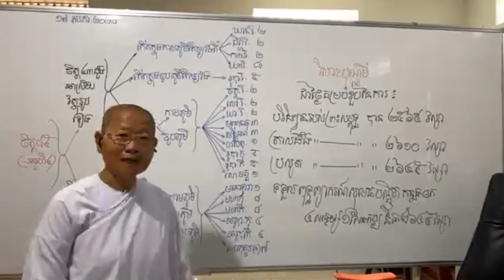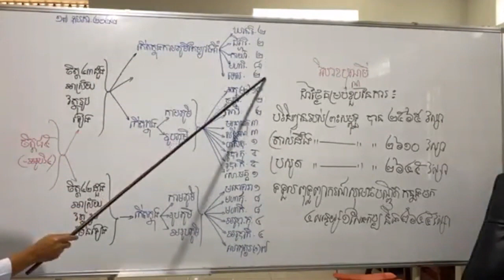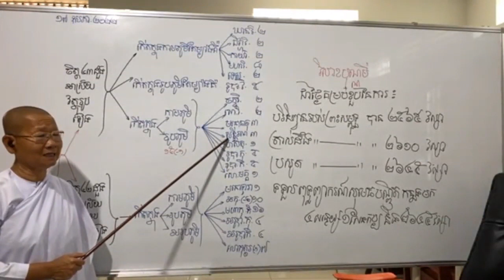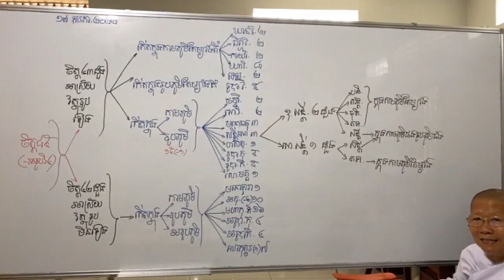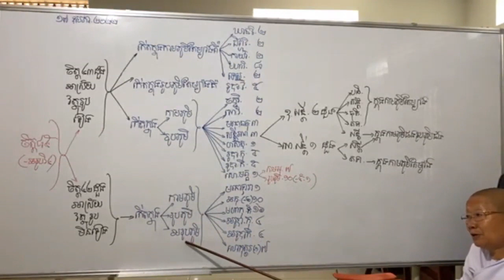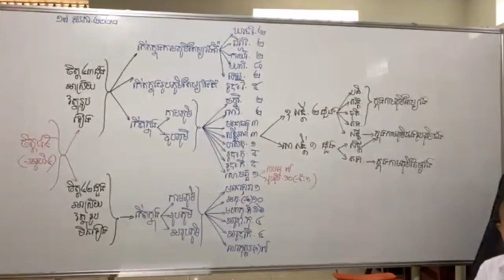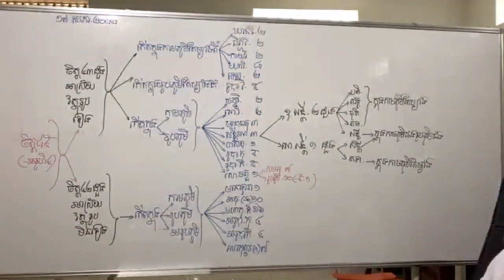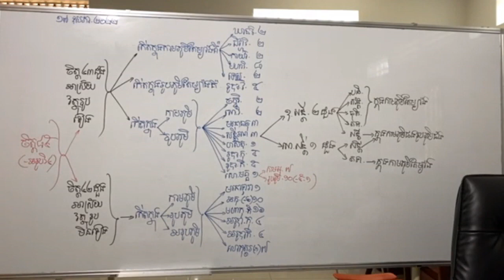បរិច្ឆេទទី៣-063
សិក្សាព្រះអភិធម្ម បរិច្ឆេទទី៣_បកិណ្ណកសង្គហវិភាគ តាមសៀវភៅដែលរៀបរៀងដោយ អ្នកគ្រូ អ៊ុំ សុជា និងអ្នកគ្រូ ប៉ោរ សុមាលី